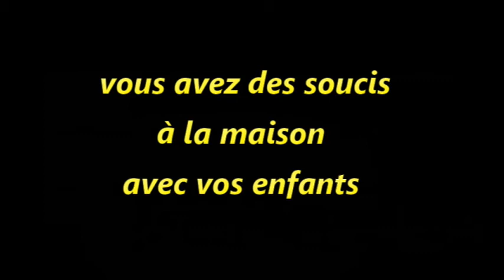confinement: pour vos enfants, SOS EDUC est avec vous.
Pour les enfants et adolescents, ce confinement, décidé pour endiguer l'épidémie de COVID-19, est une épreuve très difficile.
Les familles sont réunies et enfermées dans des espaces qui ne sont pas conçus pour cela.
Il a fallu s'organiser.  Les premiers jours se sont passés sobrement. Avec de la patience et beaucoup d'ordre, chacun a fait face assez simplement à cette condition inédite.
En deuxième semaine, les occupations des uns et des autres, les accommodements des caractères, la tolérance aux expressions orales et la promiscuité permanente viennent s'ajouter désormais aux obligations scolaires à distance des enfants et au télétravail d'un parent. Il faut partager l'espace physique et sonore. Il faut adapter ses mouvements en fonction des autres et être sans discontinuité sous leurs regards. La notion de liberté est compromise.

Ajoutons à cela une ambiance générale dans laquelle les enfants et adolescents sont vécus comme des dangers potentiels. En effet, comme la plupart d'entre nous, ils peuvent être porteurs du virus sans être malade.  Mais à eux, on leur a dit!  Pour fermer les crèches, les écoles, les collèges et les lycées, on a diffusé ce discours: les enfants ne doivent plus être mis en contact avec les personnes âgées car ils peuvent les contaminer.
Nos enfants et adolescents se retrouvent aux prises avec des anxiétés, des angoisses, des incertitudes compliquées à gérer, d'autant que la maladie concerne leurs parents et grands parents. Ceux qui sont censés les protéger sont en danger. Les médias leur répètent à longueur de journées en déversant leurs décomptes macabres sans discernement.

Ce climat pesant, souligné par les discours de guerre que le chef de l'Etat a cru devoir tenir, est incompréhensible pour ces enfants d'un pays en paix, habitués aux descriptions d'une nature harmonieuse.
Tout à coup, pour ces enfants que l'Ecole s'est efforcé de bâtir comme  écolos, chasseurs de déchets, amoureux obligés de la faune et la flore, respectueux de la nature, il y aurait un ennemi naturel  invisible qui pourrait emporter leurs parents. Et donc les transformer en orphelins.
Aucun des media auxquels ils ont accès, voire desquels ils ne peuvent s'extraire, ne construit son information en direction des enfants. Les enfants confinés font tourner en boucle les divers avis de commentateurs, aux statuts aussi flous que divers et variés, sans pouvoir en confronter les effets avec leurs copains puisque les écoles sont fermées.

Les familles sont soumises à rude épreuve. Vos enfants peuvent avoir besoin d'aide, d'accompagnement ou de soutien...Il leur faut trouver des interlocuteurs aptes à les écouter, à entendre leurs angoisses, à leur permettre de faire émerger leurs interrogations existentielles et les soulager.
Cette vidéo vous propose notre aide en ligne.